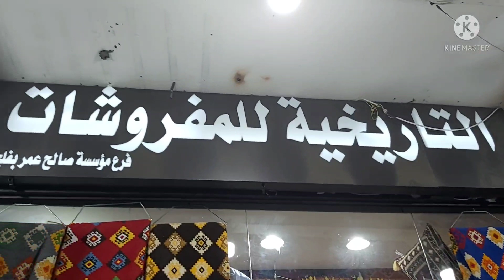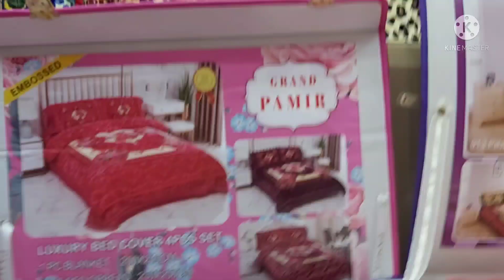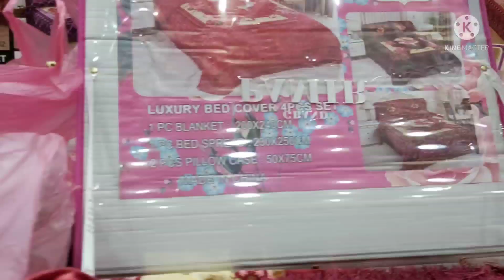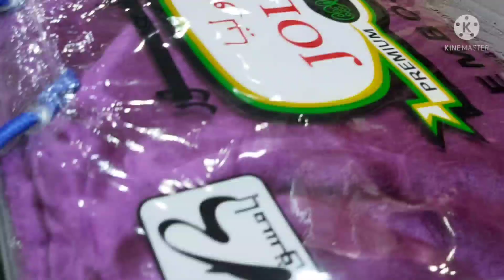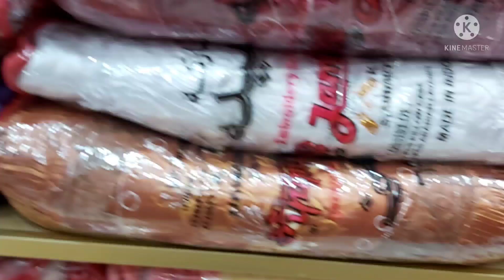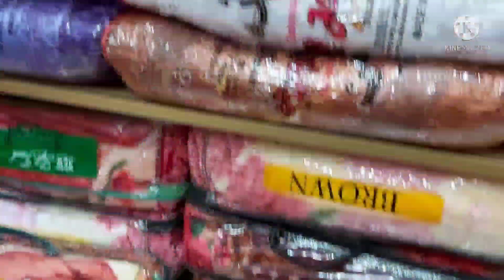የብርድልስ ዋጋ በጅዳ